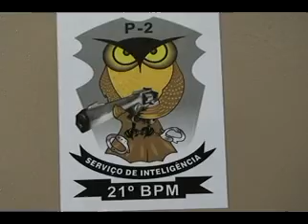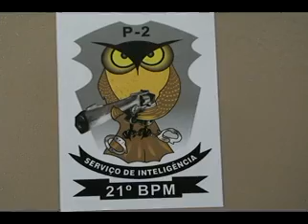ROTAM e P2 realizam cumprimento de mandado de prisão